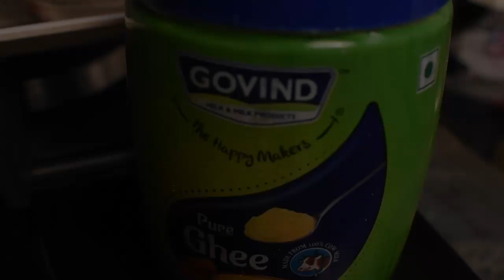Enduri Pitha | Haladi patra (Turmeric Leaf) Pitha | Prathamastami Special | Odia Pitha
Pithas, mithas , puja celebration is a beautiful culture of Odisha. Prathamastami is celebrated for the life and prosperity of the elder child. A special pitha is prepared in every household i.e Enduri pitha which is prepared using turmeric leaves as base. Enduri pitha is a beautiful fragrantful pitha. In the Margasira month, we see the first dhana/ new rice that's why we celebrate the occasion and thank to God for providing us the food.
A wooden comb, mirror, turmeric leaves, wooden chain, new rice, new urad dal are used to mark the occasion. Using new rice and new urad dal paste, enduri pitha is being prepared and offered as bhoga to the Lord and then it's been relished in family.

Ingredients:

1. Rice 1 cup
2. Urad dal 2 cups
3. Salt for taste
4. Grated coconut 2 cups
5. Ghee 2 tbsp
6. Grated nuts 1/2 cup
7. Cardamom powder 1/2 tsp
8. Black pepper powder 1/2 tsp
9. Jaggery powder 1 1/2 cups

Extras for filling: mihidana and chocolate bar

Method:
1. Soak rice and urad dal for 8 hours, Grind to a thick smooth paste. Now using spatula mix both rice and urad dal paste and keep it overnight to ferment. After fermentation add salt as per need. Now rice urad dal batter is ready for use.

2. In a kadai warm ghee, add grated coconut and cook till color changes. Now add cardamom powder, black pepper powder, jaggery powder and mix well. Cook in medium flame for another 5 minutes.

3. Take a turmeric leaf, using a spoon top up with rice urad dal paste, now add coconut/mihidana/chocolate filling and fold the leaf. Do likewise with rest. Keep those on a greased steamer and steam for 30 mins or till done.

4. After done remove from steamer, remove the leaf and serve pitha.